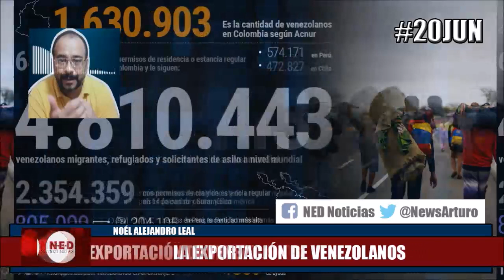ALERTA NOÉL ALEJANDRO LEAL LA EXPORTACIÓN DE VENEZOLANOS